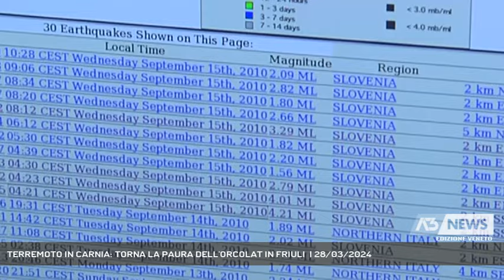TERREMOTO IN CARNIA: TORNA LA PAURA DELL'ORCOLAT IN FRIULI | 28/03/2024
A3 NEWS Veneto 28/03/2024 - SOCCHIEVE - Paura in tutto il Nordest dopo la forte scossa di terremoto registrata in comune di Socchieve che ha fatto ripiombare nell'incubo dell' Orcolàt. Per fortuna danni contenuti e nessun ferito.  - Intervistati Coriglio Zannier (Sindaco di Socchieve ) (Servizio di Omar Costantini) - Segui Antenna Tre anche sul digitale terrestre! Visita il sito